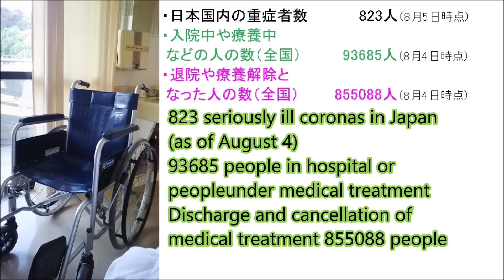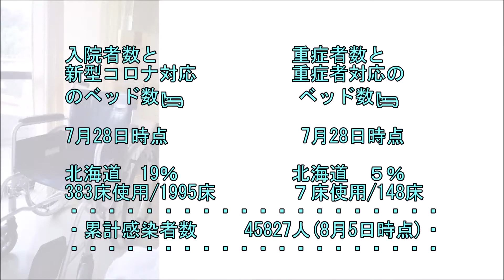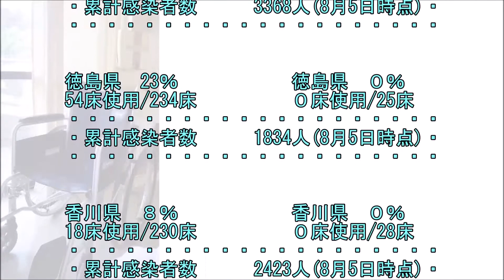全国の病床利用率を調べてみた📈Bed utilization rate changes daily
あなたの出身地は気になりませんか？全国的にみると軽症や無症状の人の割合がかなり増えています。入院者より療養者の方が多いですが、一部の県では、療養者の方が少ないなど、地域差が生じています。入院の必要がない療養者に入院してもらいながら切迫性を殊更に主張する疑惑が浮上してきた途端にメディアが「キキカンガー！」と騒ぎだしました。いつものことですが見苦しい限りです。

全国の入院患者さん数とベッド数：10628床使用 / 36590床＝29％（8月5日時点）
重症者数と重症者対応のベッド数：  1271床使用 /   5267床＝24％（8月5日時点）

実を言うと東京の毎〇新聞から「購読してください」と☎催促が来ます。もちろん断ります。そんなことがあって一ヶ月後に必ず毎〇の「飛ばし記事」が出ます。「飛ばし記事」とは憶測だけで書かれる印象操作ニュースです。

軽症は、通常の風邪と変わりません。それは免疫がしっかり機能しているためです。免疫は自律神経の働きと密接に関わっております。ワクチン接種して２回目～抗体ができるそうです。抗体は２回目接種１～２週間後ということです。その間は、激しい運動や長い時間の自動車運転は避けたいですね。

🎵７th Floor Tango（アレンジ）